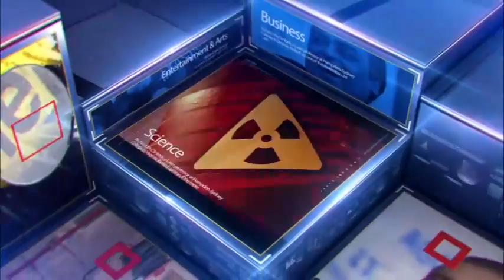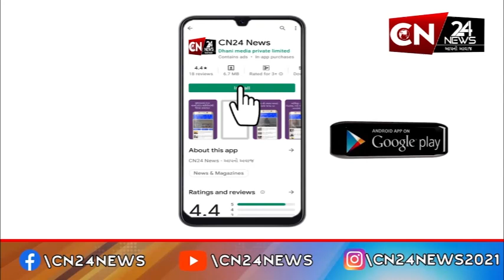બોલીવૂડ: તૃપ્તિ ડિમરી આ અઠવાડિયે IMDB પર સૌથી લોકપ્રિય સેલિબ્રિટી બની